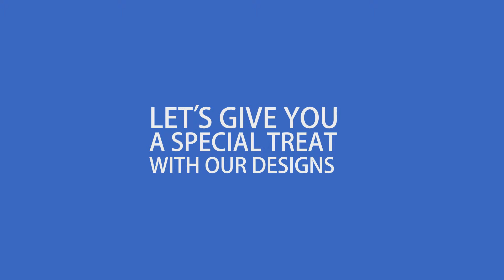VISIT OUR PAGE TODAY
We're a creative and digital arts outfit. We stand for 3 super P's: Produce, Promote and Publicise creative excellence. We specialize in branding, graphic design, advertisement, website development, database solutions, educational resources, painting, training and consultancy services.

You will be glad you did!